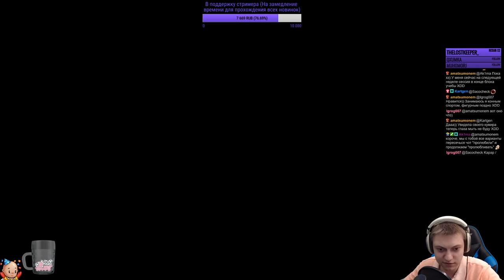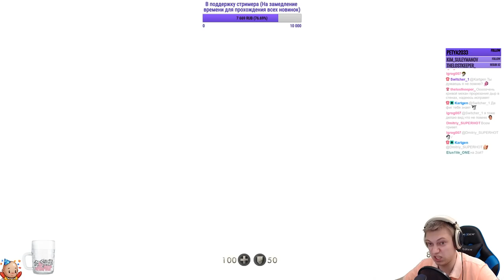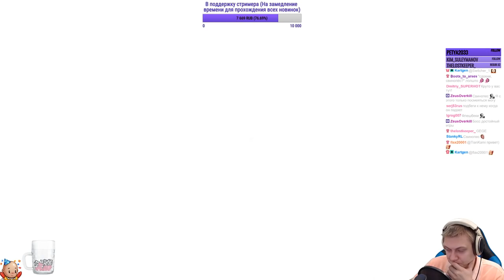Wolfenstein: The New Order - Финал. Глава 16. Генерал Череп!